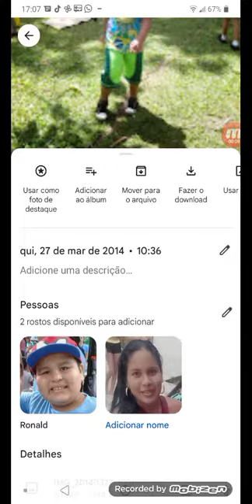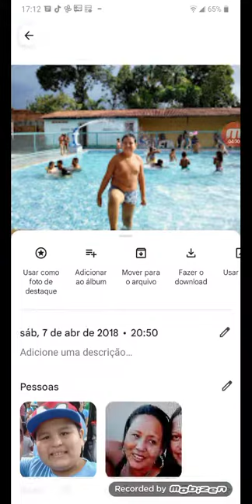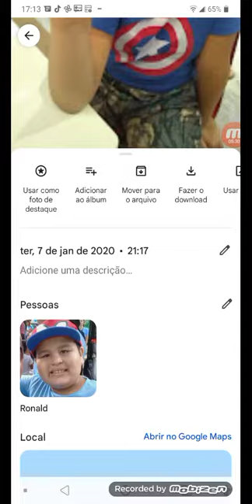Ronalduttp4 evolution 2014 2021